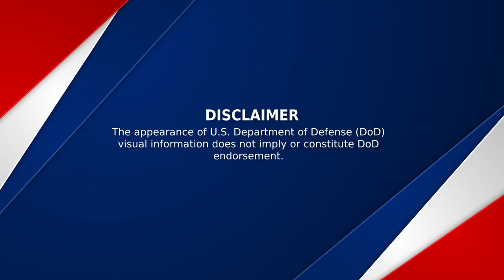GLOVER fights in Red Flag Nellis 22 3 - 360 Video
Col. Cameron "Glover" Dadgar, Nevada Test and Training Range commander, participates in a Red Flag- Nellis 22-3 mission at Nellis Air Force Base, Nevada, July 12, 2022. During Red Flag-Nellis 22-3 the aggressor nation refines threat replication, applies advanced threat and jamming capabilities, and increases threat capabilities to maximize training in non-permissive environments.

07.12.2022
Video by Senior Airman Zachary Rufus & Nellis
AFB Public Affairs